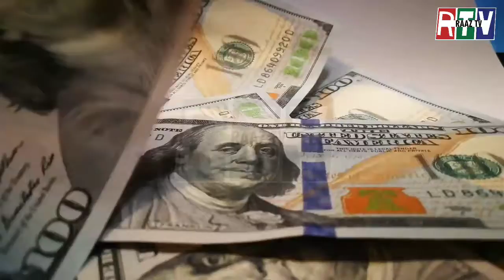Why is it necessary to establish military courts?